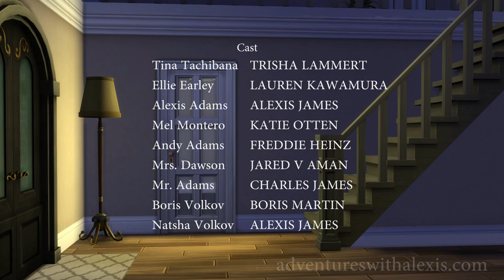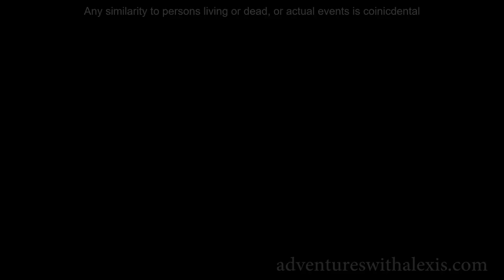TEAM - Pilot Episode - TEAM is our name - Sims 4 Machinima Show Episode 1 - Adventures With Alexis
DIRECTED BY: ALEXIS & CHARLES JAMES

Tina Tachibana    TRISHA LAMMERT
Ellie Earley         LAUREN KAWAMURA
Alexis Adams ALEXIS JAMES
Mel Montero  KATIE OTTEN
Andy Adams         FREDDIE HEINZ
Mrs. Dawson        JARED V AMAN
Mr. Adams         CHARLES JAMES
Boris Volkov         BORIS MARTIN
Natsha Volkov ALEXIS JAMES

Introducing Scooter as Timmy the Cat

Idealist Theme
Everywhere
LexHero

Audiohero.com
Swagger Lee
You Tamed the Tiger
Blind to Your Faults
Alter Ego
Hiding In The Labyrinth
Music Logo Spy Movie
Freedom to Run
Back to Basics
Full Glass and Empty Heart
Panic Station
Alien-Landscape

Well Worth The Wait by Silent Partner
A Young Man by Albis

Additional Music: Jukedeck.com

Produced using the EA Sims 4

Scene capture
OBS Studio

Additional audio editing
Audacity

Character manipulation
Crazytalk

Casting
Castingcall Club

Music production and mixing
Steinberg Cubase

Location audio recorded on
Sound Devices recorders

Sound Effects
Freesound.org

Editing and mixing
Twobob Sound California

We would also like to thank:

Blackstar Amplification

Rode Micrpophones

Roswell Audio

Shot in Simvision

My Dad Is A Monkey Productions

All events and characters in this show are fictitious
Any similarity to persons living or dead, or actual events is coincidental.

SOME OF MY OTHER FAVORITE SIMS CHANNELS!